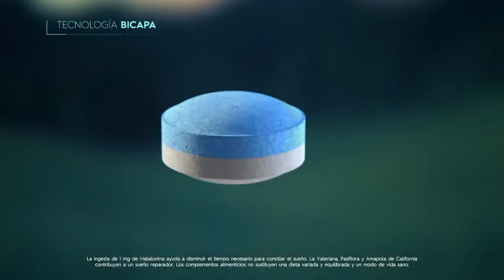[ Spot ] AQUILEA - SUEÑO BICAPA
Spot rodado en nuestras localizaciones: Brooklyn Loft, Brooklyn Basement, The Apartment y NÜ Apartment